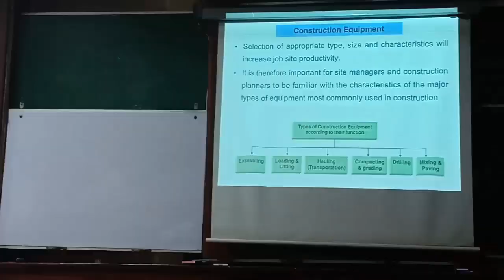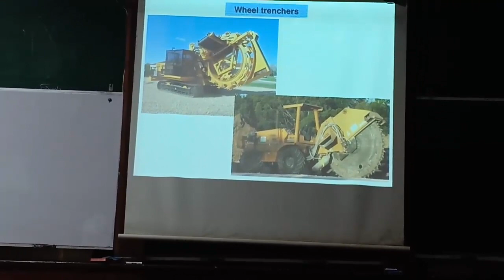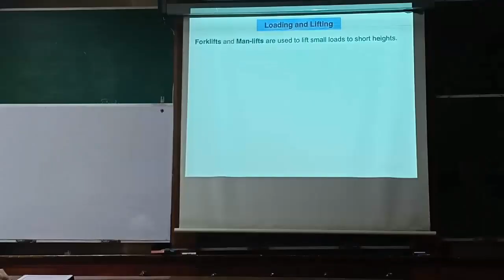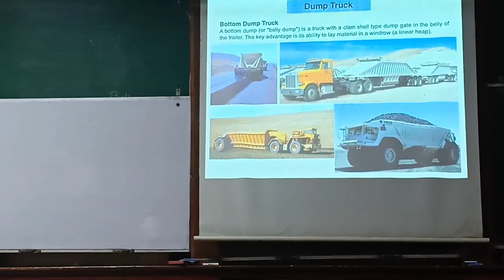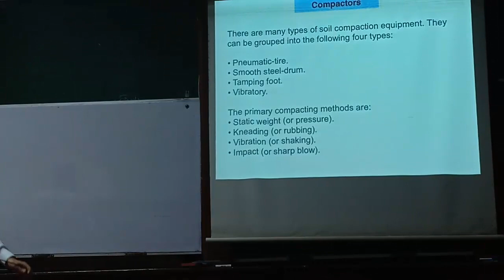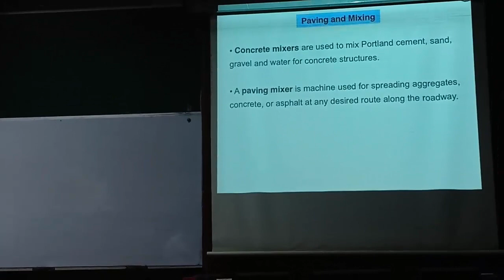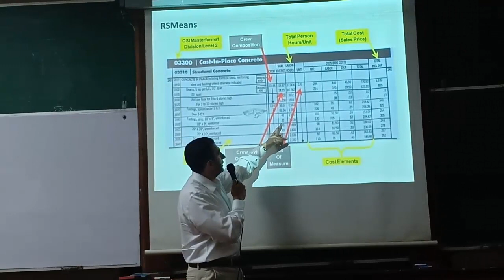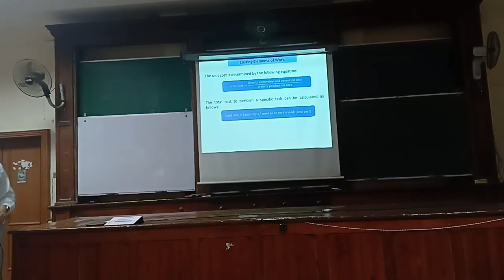المحاضرة (10)ـ هندسة التكاليف وحصر الكميات ـ د احمد سعد ـ رابعة مدنى 2019